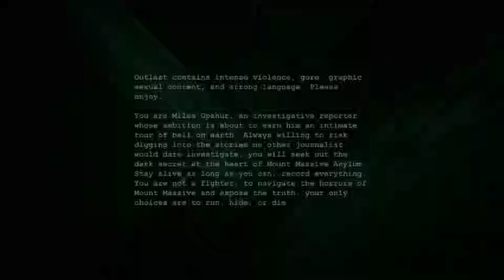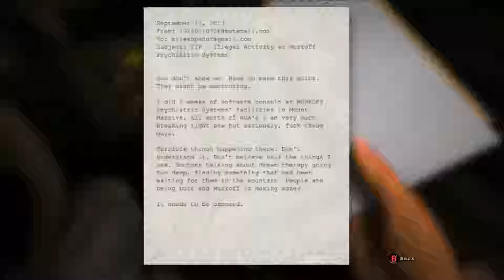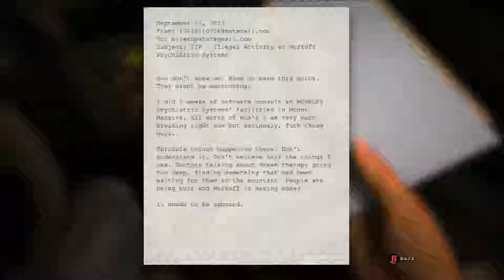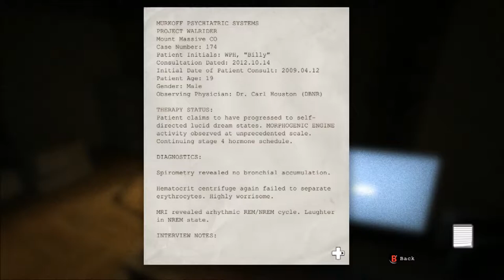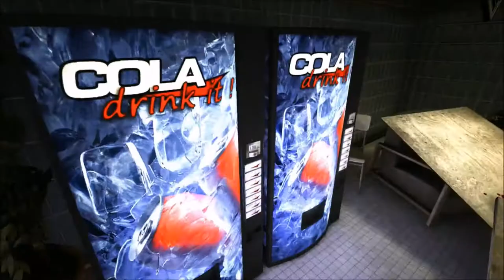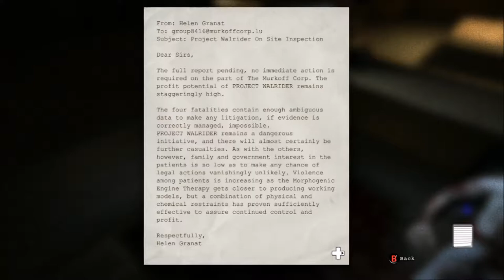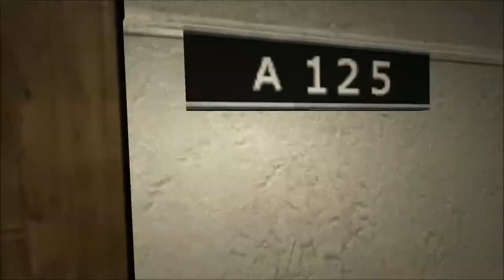outlast pt 1 ft. gaming1izard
hi guys this is a new sort of "series" which me and gaming1izard may start on the horror game Outlast. i hope you enjoy.